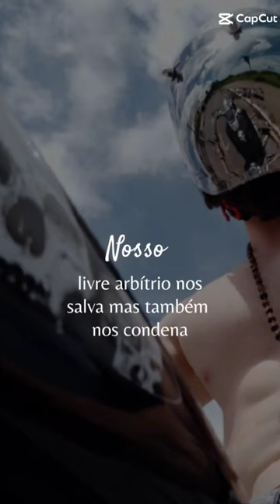Você faz suas escolhas e suas escolhas fazem você.